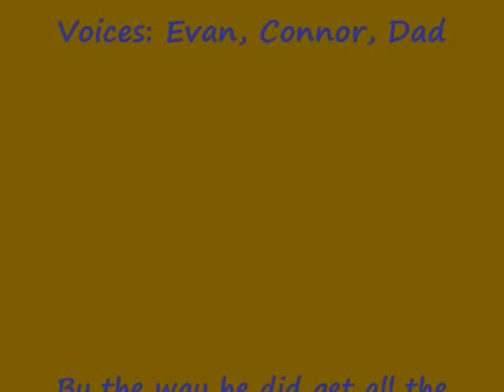Cheeko vs mouse and a few crickets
This is my frog cheeko vs a mouse and a few crickets!!

enjoy!!!:-D